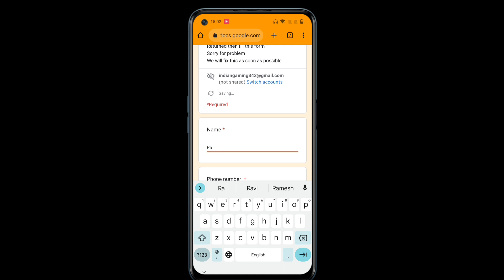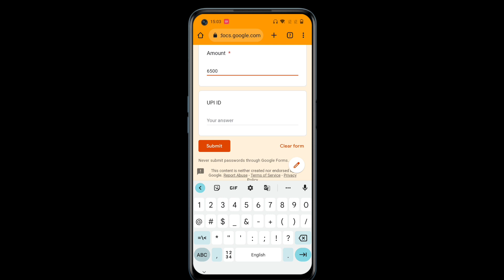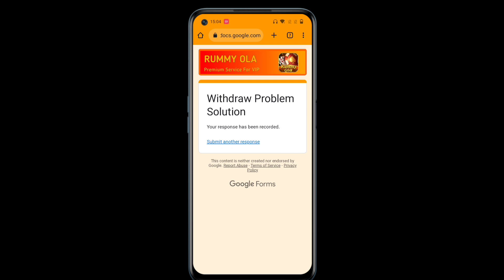Rummy Ola Withdraw Problem Solution || Rummy Ola Return Problem || Easy Rummy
Hello friends
Aaj ke es video me mene aapko rummy Ola ke withdrawal problem ka solution bataya hai